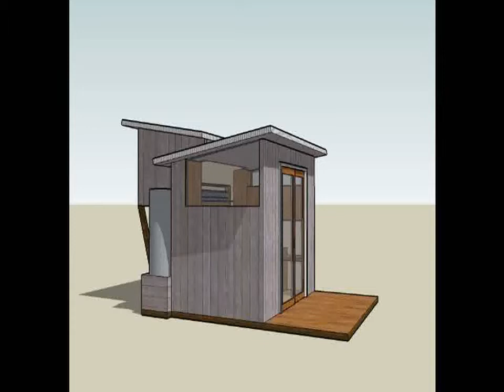Best Design Small Home Gym Design